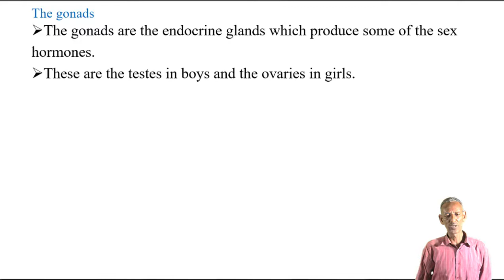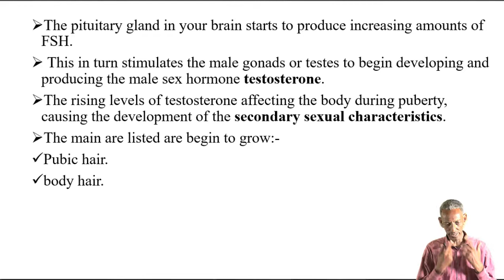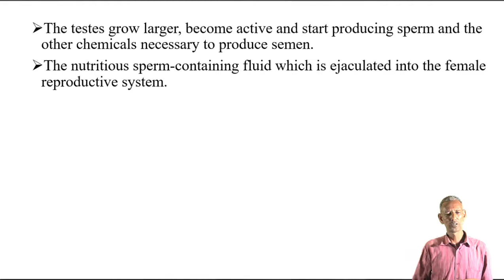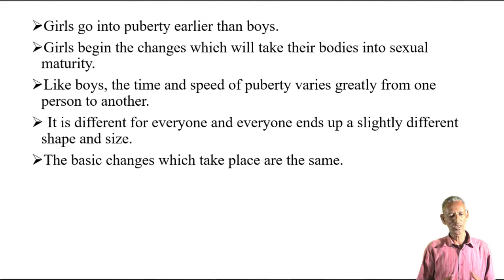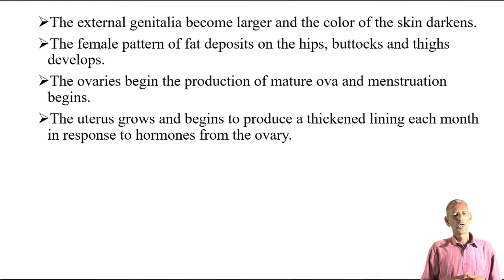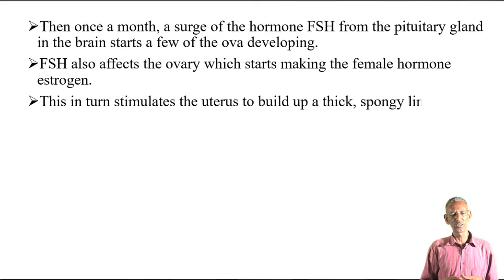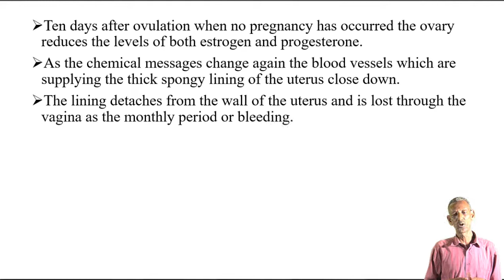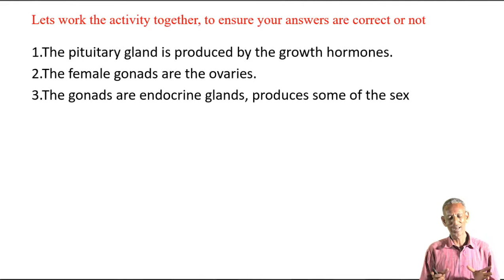Bio G10 U3 L12